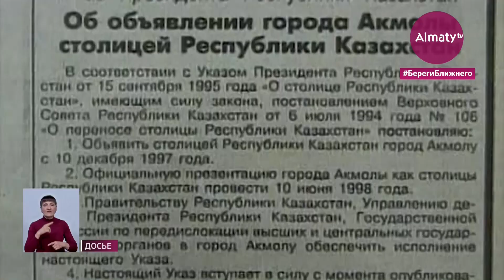Историческое событие в Казахстане: ровно 23 года назад начался перенос столицы из Алматы (10.12.20)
10 декабря - важная дата в новейшей истории Казахстана. 23 года назад в этот день начался перенос столицы из Алматы в Акмолу. Спустя год город был переименован в Астану. За более чем два десятилетия мегаполис заметно преобразился и стал сердцем Великой степи. В этом главную роль сыграл Елбасы - Нурсултан Назарбаев. Именно Первый Президент инициировал эту идею, передает корреспондент Almaty.tv.